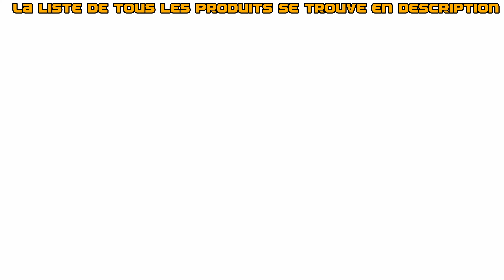🧽 COMMENT NETTOYER VOS JANTES AUTO EN TOUTE SIMPLICITÉ - UN TUTORIEL COMPLET ACCESSIBLE POUR TOUS 🚗✨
Bienvenue dans cette vidéo consacrée au detailing des jantes de votre voiture !

Nous vous montrons comment nettoyer et faire briller vos jantes auto de la manière la plus simple et la plus efficace possible, afin que même les débutants puissent obtenir des résultats professionnels.

Que vous soyez un passionné de detailing ou que vous cherchiez simplement à donner un coup de neuf à votre véhicule, ce tutoriel est fait pour vous.

Vous saurez ainsi parfaitement comment nettoyer vos jantes auto en toute simplicité grâce à ce tutoriel complet accessible à tous !

Un grand merci à Stéphane ( @ricouxstephane1628 ) pour ce partage de connaissances !

Pourquoi cette vidéo est importante ?

Le detailing des jantes est une étape essentielle pour maintenir l'apparence et la santé de votre voiture.

Les jantes propres non seulement améliorent l'esthétique de votre véhicule, mais préviennent également les dommages causés par la poussière de frein et les contaminants de la route.

Étapes de nettoyage et de detailing :

Préparation :

Garez votre voiture sur une surface plane et sécurisée. Assurez-vous que les jantes sont froides avant de commencer.

Prélavage :

Rincez les jantes avec de l'eau pour enlever la saleté de surface et les débris.

Application du nettoyant pour jantes :

Vaporisez généreusement le nettoyant sur toutes les surfaces de la jante. Laissez agir quelques minutes selon les instructions du produit.

Brossage et nettoyage :

Utilisez la brosse à jantes pour frotter les surfaces et atteindre les zones difficiles. Travaillez en mouvements circulaires pour détacher la saleté incrustée.

Décontamination ferreuse :

Appliquez le décontaminant ferreux et laissez-le réagir jusqu'à ce qu'il devienne violet. Rincez abondamment à l'eau.

Nettoyage en profondeur :

Utilisez un nettoyant multi-usages pour les zones encore sales, comme l'intérieur de la jante ou les écrous de roue. Utilisez une brosse ou une éponge pour frotter délicatement.

Rinçage final :

Rincez soigneusement chaque jante pour enlever tous les résidus de produits de nettoyage.

Séchage :

Utilisez des chiffons microfibres pour sécher les jantes complètement et éviter les traces d'eau.

Conseils et astuces :

Utilisez des gants pour protéger vos mains des produits chimiques.

Nettoyez vos jantes régulièrement pour éviter l'accumulation de saleté et la corrosion.

Travaillez à l'ombre pour éviter que les produits ne sèchent trop vite sur les jantes.

Pourquoi suivre ce guide ?

Accessibilité : Nos explications claires et détaillées rendent ce processus simple même pour les débutants.

Résultats professionnels : En suivant ces conseils, vos jantes auront un aspect brillant et impeccable.

Économie : Réalisez ce detailing vous-même et économisez les coûts de services professionnels.

Merci de votre soutien :

⭐ Dites moi en commentaire ce que vous avez pensez de cette vidéo !

Chapitres de la vidéo :

00:00 : Intro
00:45 : Briefing
02:46 : Présentation du cobaye
07:18 : Articles Nécessaires
07:35 : Nettoyage des jantes
08:07 : Nettoyant N°1 - APC GS27
11:04 : Canon à mousse
11:32 : Action mécanique au pinceau
12:19 : Action mécanique brosse microfibre
14:39 : Décontaminant ferreux
15:18 : Rinçage
15:38 : Meguiar's APC
22:55 : Préparation des flancs de Pneus
25:13 : Dressing Semi-Gloss
27:44 : Debriefing
28:48 : Outro

Bon visionnage et bon detailing ! 🚗✨